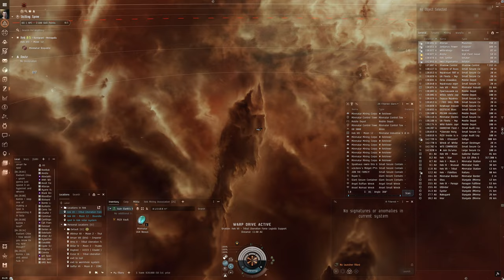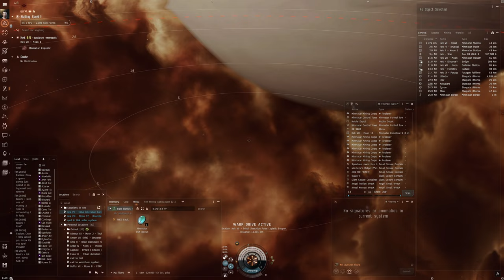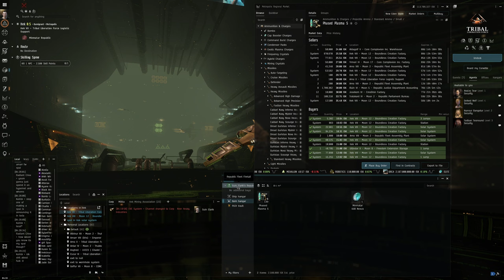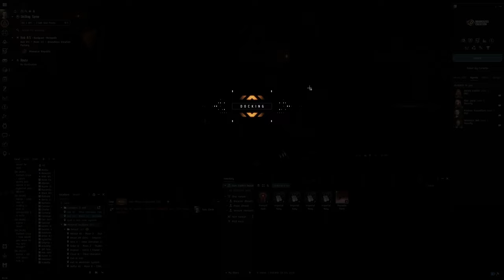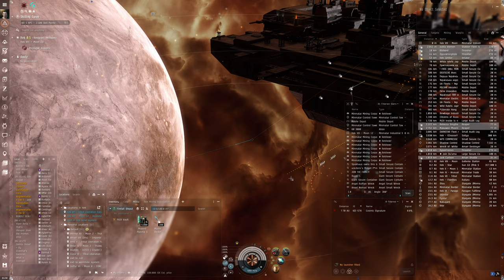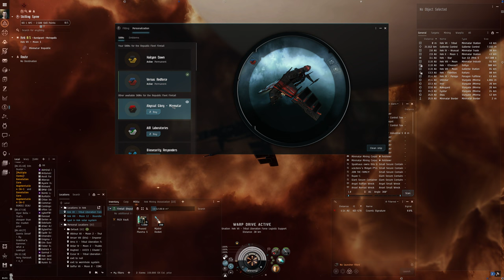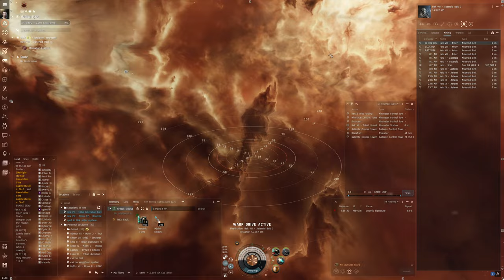Hello World: EVE Online Alpha Experience, Day 270